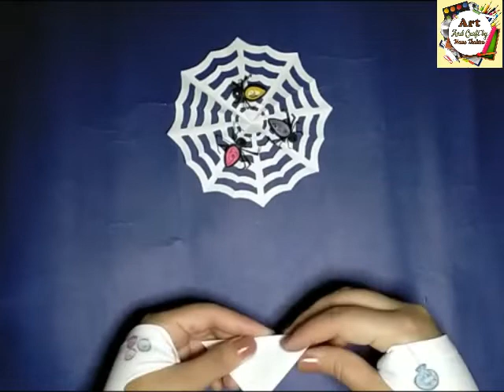spider with spider web |How to make paper Spider and Spider web|Tutorial of Spider